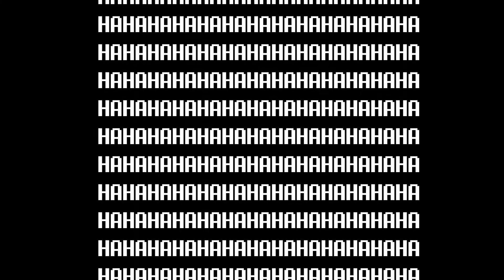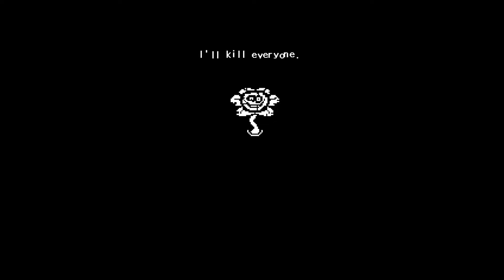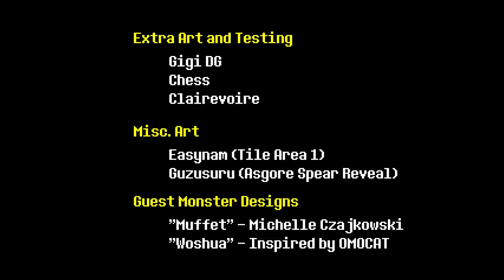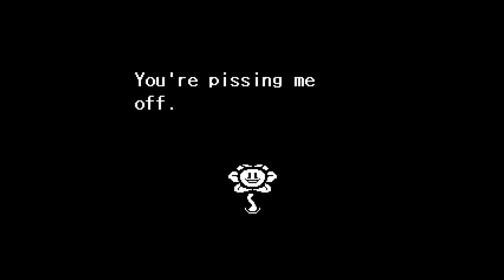Undertale BLIND(Pacifist) Part 18: OMEGA FLOWEY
Welcome to some more Undertale, a bit of explanation goes on and I'm sorry for the mix-up with obs. but we take on Omega Flowey and Continue our Pacifist Run!

Undertale is a role-playing video game created by indie developer Toby Fox. The player controls a child who has fallen into the Underground: a large, secluded region under the surface of the Earth, separated by a magic barrier. The player meets various monsters during the journey back to the surface